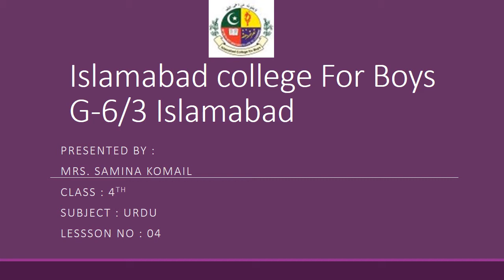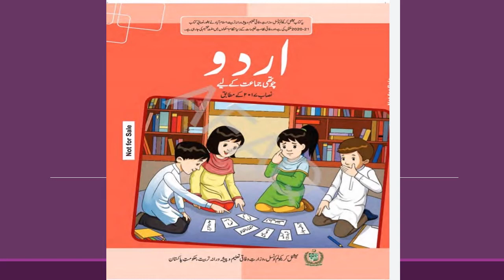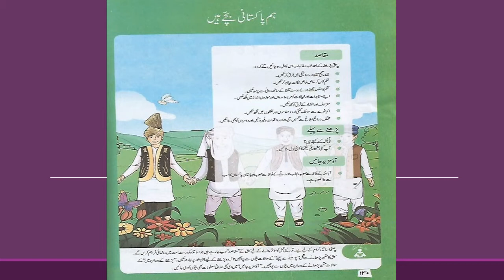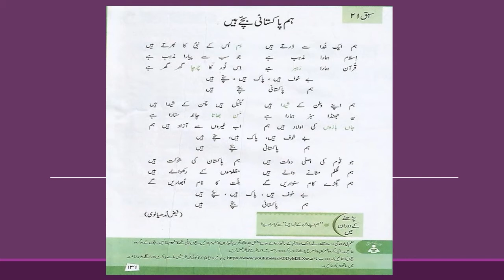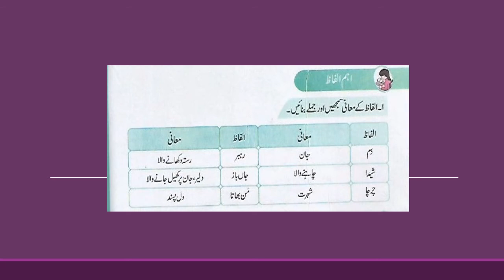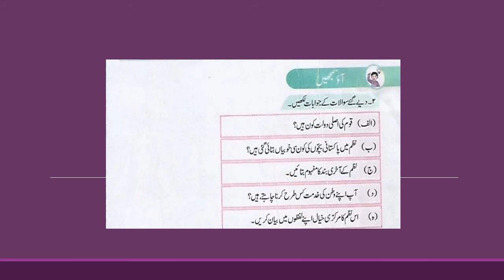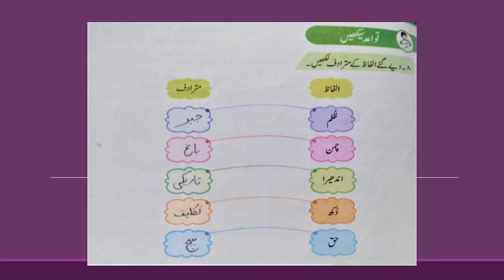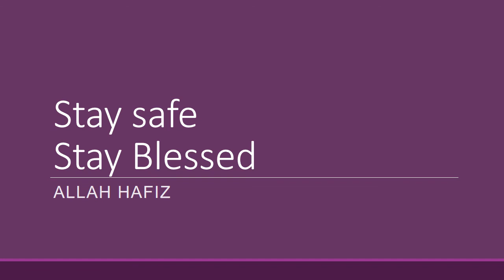Urdu IV Lecture No 03